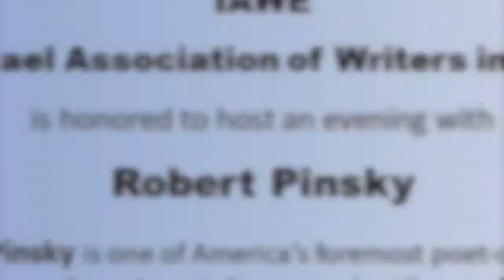Robert Pinsky, 2022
Robert Pinsky, the US Poet Laureate 1997–2000, in a session hosted by Karen Alkalay-Gut on November 16, 2022.